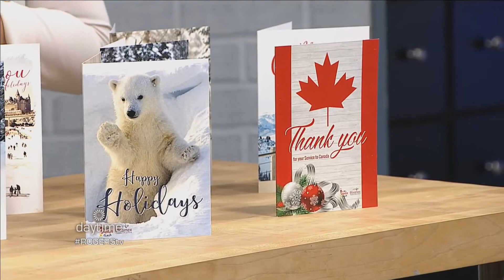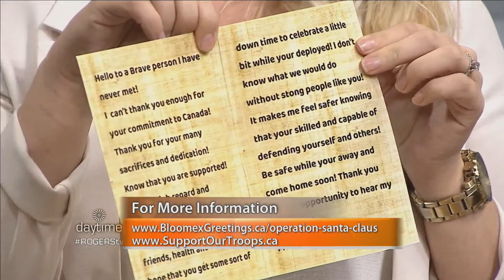Operation Santa Claus for our Deployed Canadian Troops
Heather Ireland from Bloomex Canada is joined by Tony Virgin from Canadian Forces Morale and Welfare Services to provide details on this year's Operation Santa Claus for deployed Canadian troops and their goal of having 3000 cards made.